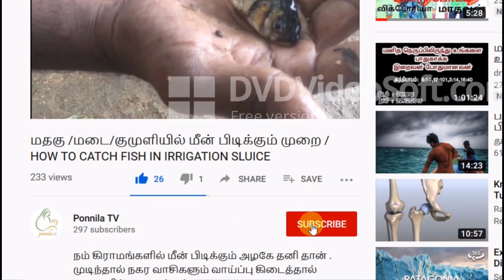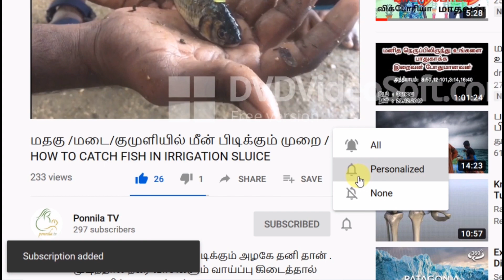PATTANI SAATHAM / பச்சை பட்டாணி சாதம் / Lunch Box PULAV / PATTANI PULAV / POTATO FRY/ உருளை வறுவல்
பட்டாணி சாதமும் உருளை வறுவலும் மிக சிறப்பு !! சில்லி சிக்கன் /சில்லி பன்னீர் உடன் பட்டாணி சாதம் முயற்சிக்கலாம் .
CLICK LINK FOR VEDIOS